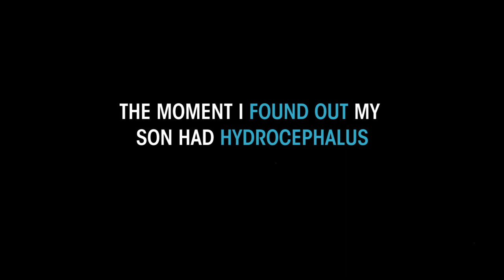Finding Out Your Loved One Has Hydrocephalus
A mother never forgets. Mia Padron, a volunteer for the Hydrocephalus Association, recalls the moment she found out about her son's hydrocephalus diagnosis.